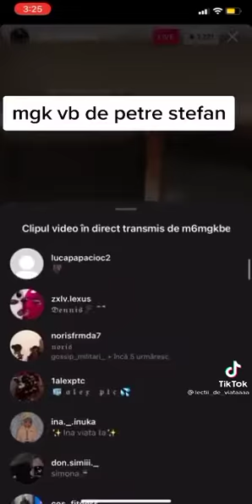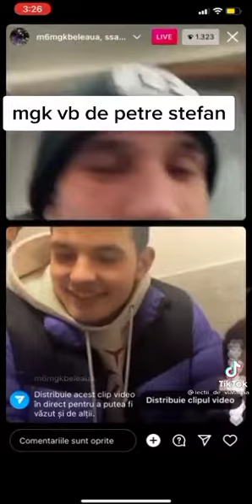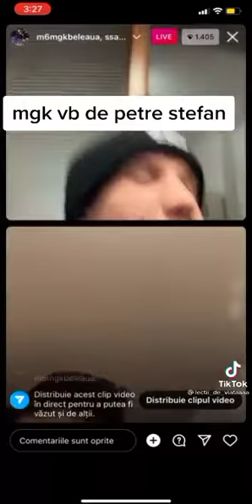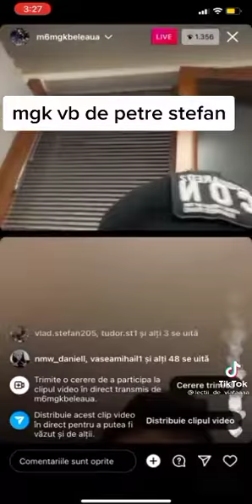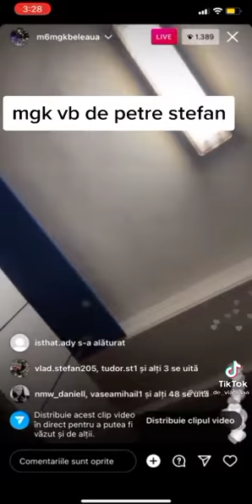Mgk vorbește despre Petre Stefan